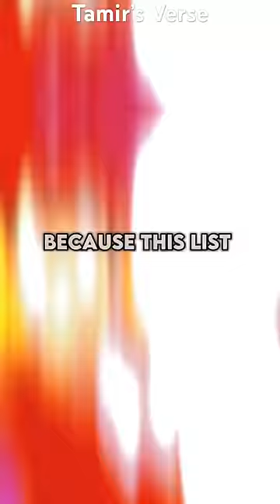Where Does Luffy, Sanji, And Zoro, Rank Among The Best Anime TRIOS?